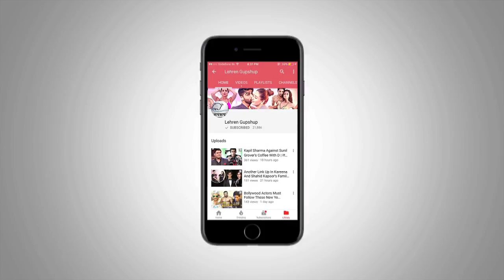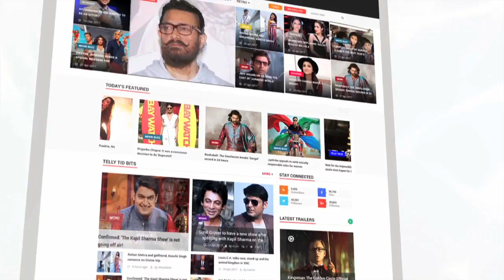Lata Mangeshkar SHOCKED To Hear About Kapil Sharma's Show Going Off Air | लहरें गपशप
Check out the story why noted female playback singer Lata Mangeshkar shocked to hear about Kapil Sharma's show going off air.